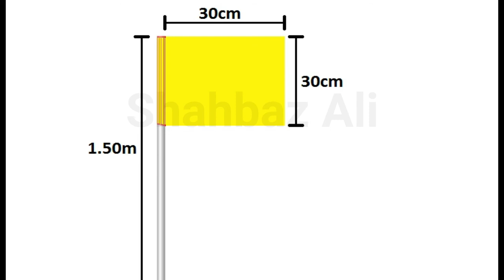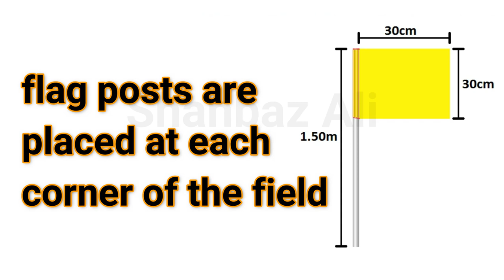football flag post measurements / football flag post size / football flag post height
in this video i will explain football flag post measurements. this video created for people to get football flag post information.